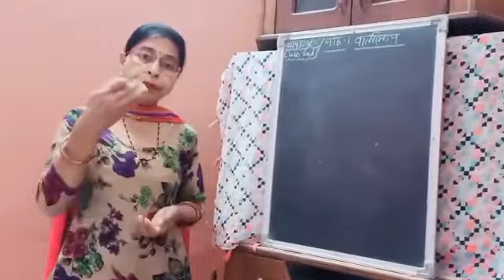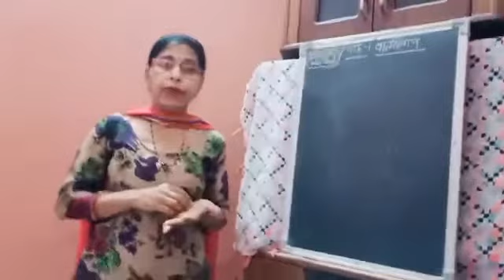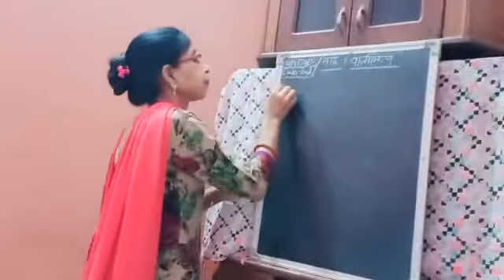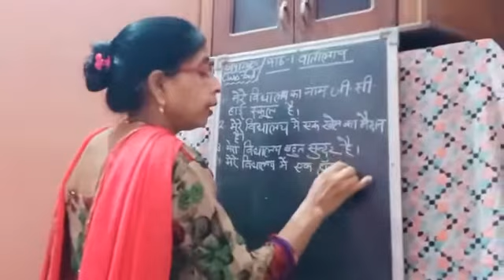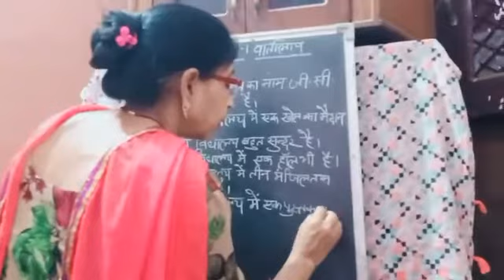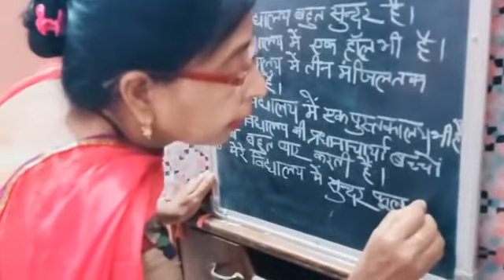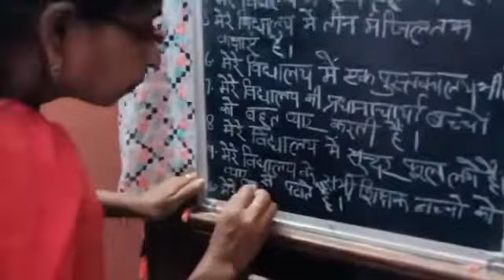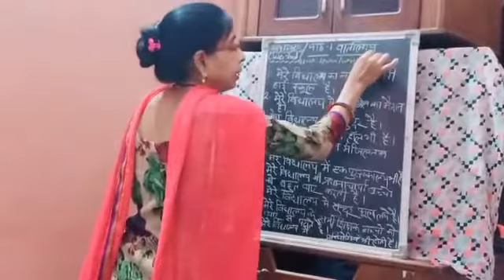class 2nd Hindi vyakaran lesson number 1 vartalap by Vandana Mam